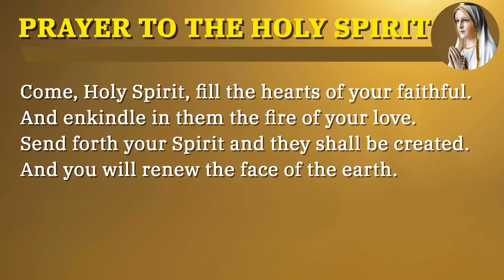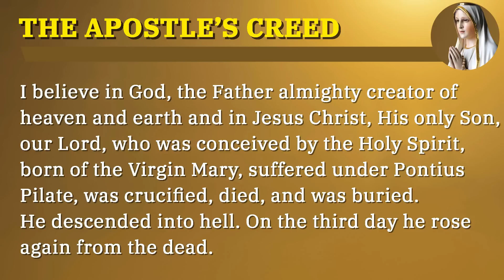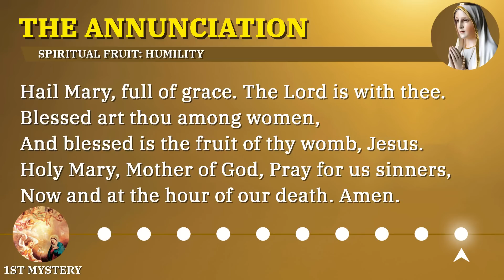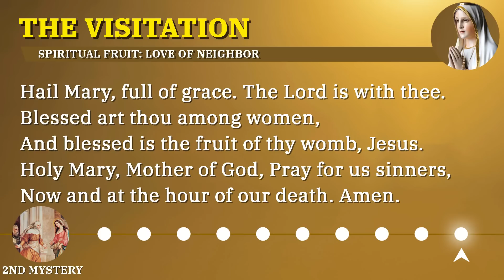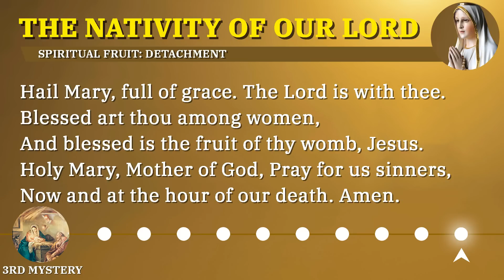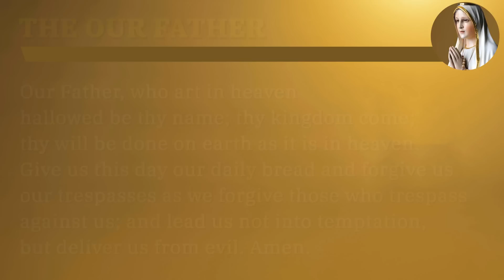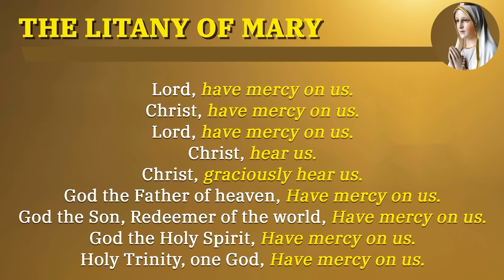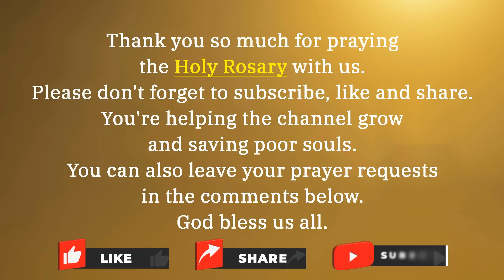SATURDAY HOLY ROSARY 💙 JUNE 24, 2023 💙 THE JOYFUL MYSTERIES OF THE ROSARY [VIRTUAL]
Today we'll pray the Joyful Mysteries of the Holy Rosary in honor of the Solemnity of the Nativity of Saint John the Baptist.

*Chapters*
00:00 - Intro
01:40 - Sign of the Cross
01:46 - Joyful Prayer Petitions
04:16 - Opening Prayers
06:38 - The Annunciation - 1st Mystery
10:34 - The Visitation - 2nd Mystery
14:35 - The Nativity of Our Lord - 3rd Mystery
18:35 - The Presentation - 4th Mystery
22:33 - Finding Jesus in the Temple - 5th Mystery
26:29 - Hail Holy Queen and Final Prayer
27:42 - Litany of the Blessed Virgin Mary
31:44 - St Michael the Archangel Prayer
32:11 - Memorare and Concluding
33:06 - Outro

*What's next?*

1. Make the Sign of the Cross and say the “Apostles’ Creed”

2. Say the “Our Father”

3. Say three “Hail Marys” for Faith, Hope, and Charity

4. Say the “Glory Be”

5. Announce the First Mystery and then say the “Our Father”

6. Say ten “Hail Marys” while meditating on the Mystery

7. Say the “Glory Be” (Optional: Say the “O My Jesus” prayer requested by Mary at Fatima)

8. Announce the Next Mystery; then say the “Our Father” and repeat these steps (6 through 8) as you continue through the remaining Mysteries.

9. Say the closing prayers: the “Hail Holy Queen” and “Final Prayer”

10. Make the “Sign of the Cross”